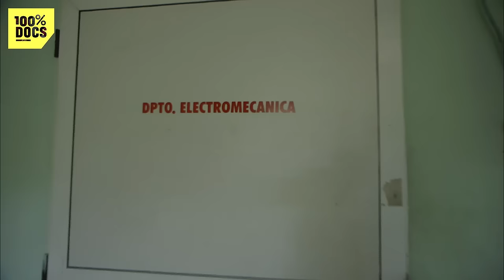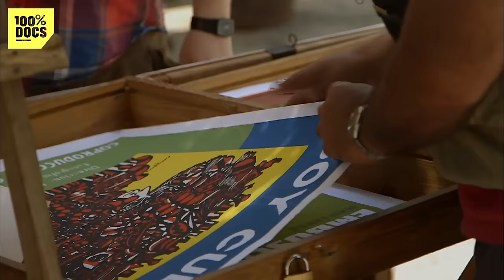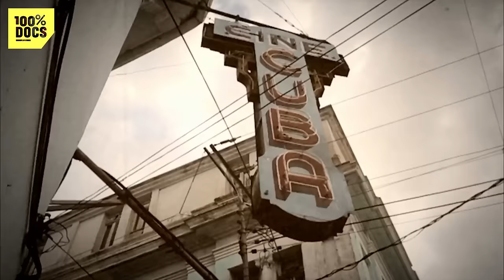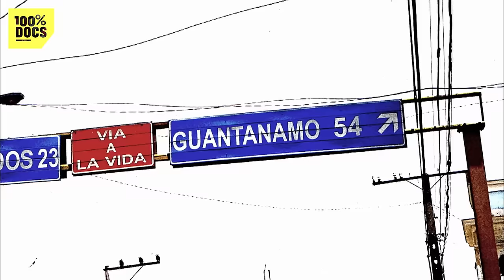Sebastian Perez à Cuba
"SEBASTIAN PEREZ À CUBA" / Innovations spontanées, inventions quotidiennes, réparations improvisées… Le système D est profondément ancré dans la vie des Cubains. Déjà dans les années 60, pour résister au blocus imposé par les Etats-Unis le commandant Ernesto Guevara créait « L’association nationale des innovateurs et des rationalisateurs », la ANIR. C’est la « désobéissance technologique ». Pour les Cubains la machine n’existe pas elle est la somme de plusieurs possibilités. Une machine à laver c’est un moteur, des barres en métal, des tuyaux, des installations électriques et bien d’autres choses. Comme les chirurgiens qui ouvrent des corps et les perçoivent comme un ensemble d’organes, les cubains savent démonter, réinventer, reproduire, réparer tout ce qui se présente à eux.
Dans ce documentaire, Sebastian fait le tour du pays à la rencontre de ces « socialistes à visage débrouille ». Les pêcheurs et leurs radeaux en polystyrène, Omar le recycleur de bouteilles de bière, le roi des meccanos qui donne une deuxième jeunesse aux vieilles américaines, l’homme qui répare les pneus avec des préservatifs et même le meilleur chirurgien de La Havane qui fabrique lui même ses appareils endoscopiques.
A la veille d’une nouvelle ère, la perle des Antilles chaloupe encore dans son monde bien à elle...

Un reportage de Sebastian Perez